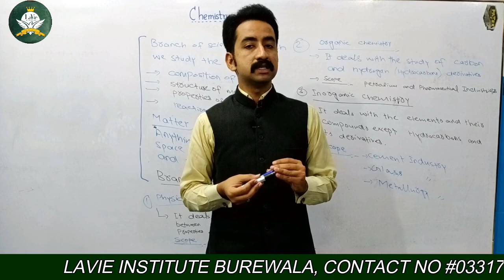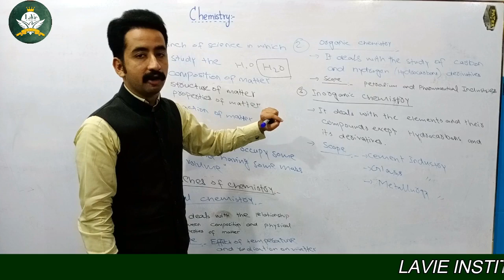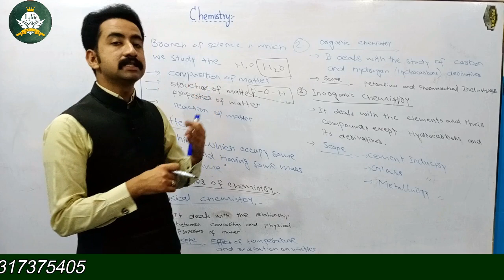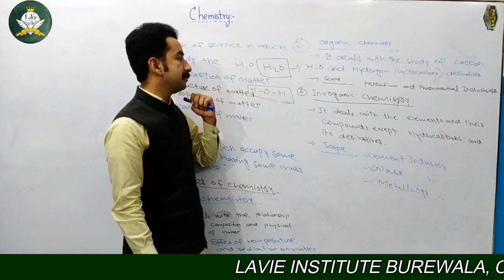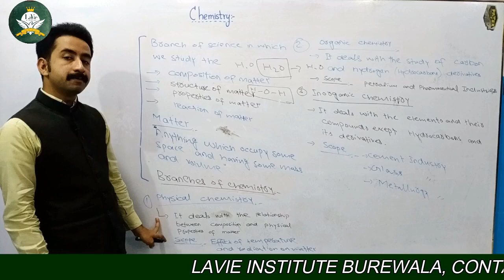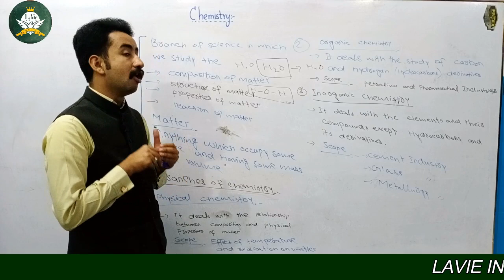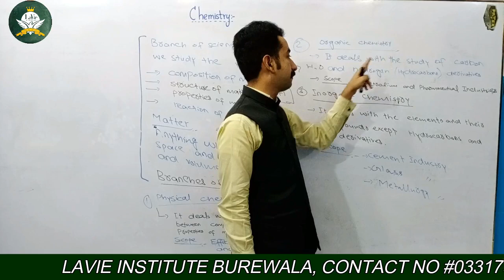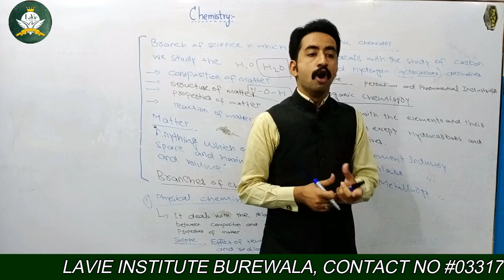Branches of Chemistry by Sir Majid Sultan Lecture 2